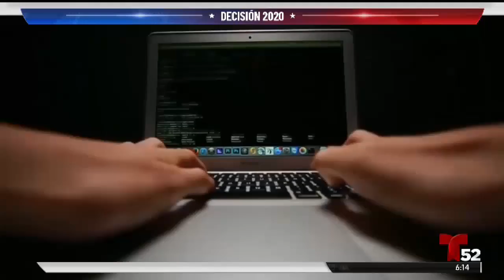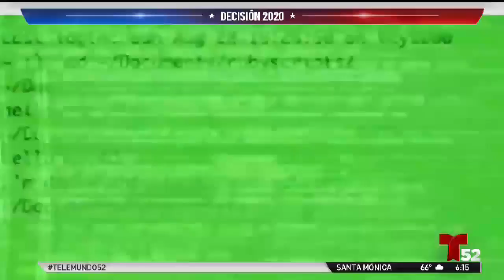FBI Advierte que Rusia e Irán Obtuvieron Datos de Votantes de EEUU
Las máximas autoridades de inteligencia del país anunciaron que Rusia e Irán supuestamente intentan interferir en las elecciones presidenciales. Confirmaron que ambos paises obtuvieron datos de los votantes para enviarles información falsa.

Dinorah Pérez reporta el 21 de octubre de 2020.